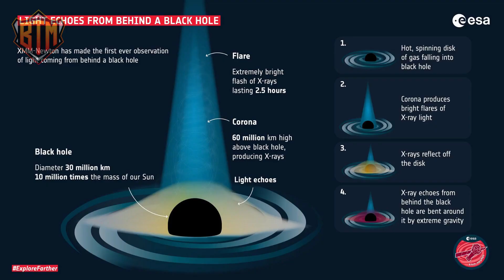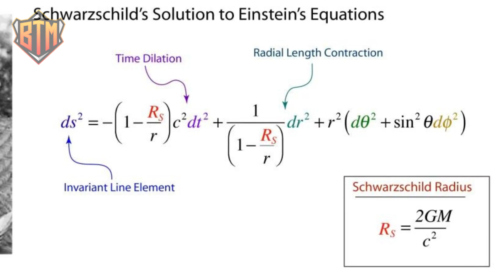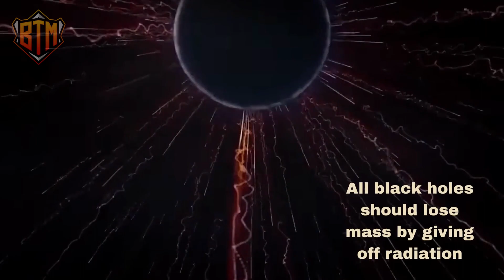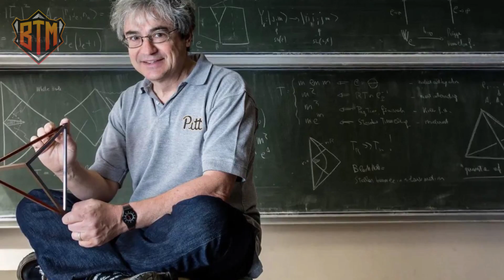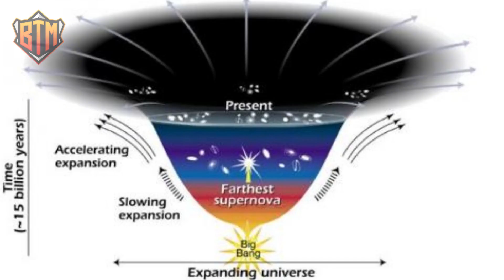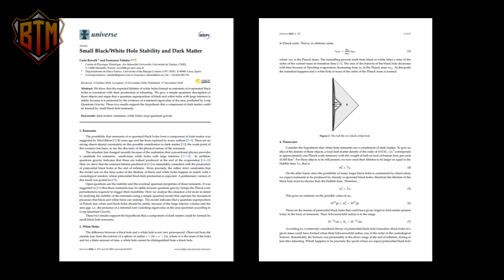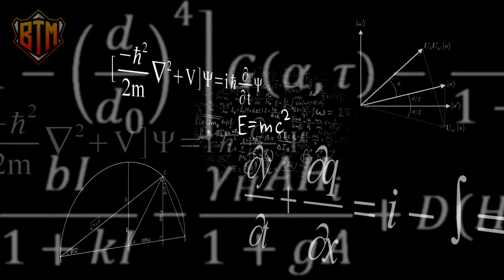Astronomers Might Have Found First Ever White Hole || These Space News Change Everything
In todays video we will learn about the discovery of white holes which are the opposite of black holes. Although white holes are just theoretical some suggest that they may be the secret ingredient of dark matter.